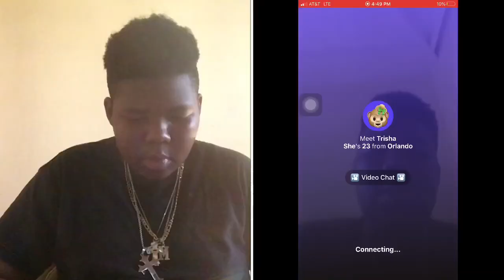RATE ME 1-10 ON MONKEY APP!!!😎😍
Name: Micah Springer
Grade:9
Age: 14
Live/from: Virgin Islands
Camera: IPhone 7 Plus and Canon PowerShot SX130
Editing Software: IMovie & Phonto

*Dont own any copyrights to music* All rights of music goes to its owner.